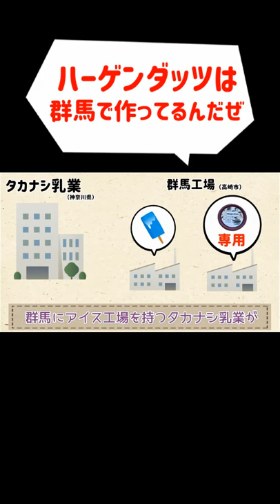日本のハーゲンダッツは全部群馬で作ってます！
【群馬＆栃木のご当地ネタ２００本以上！】

ショート動画は過去動画を1.5倍速で作成しています。